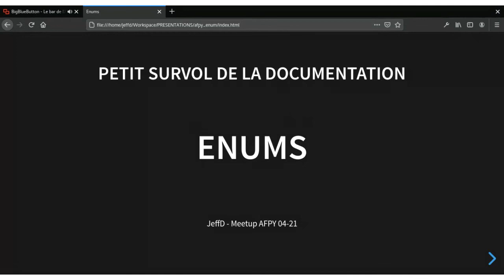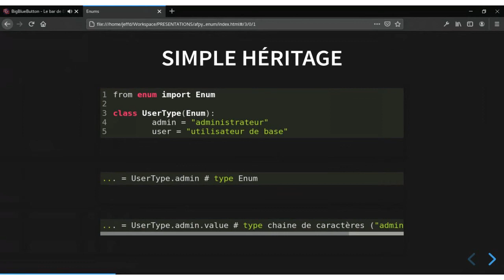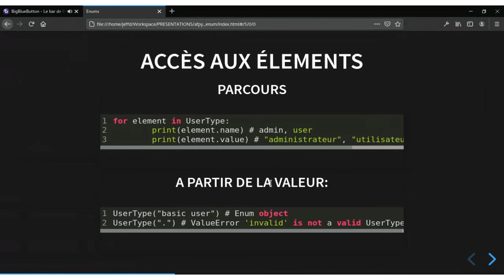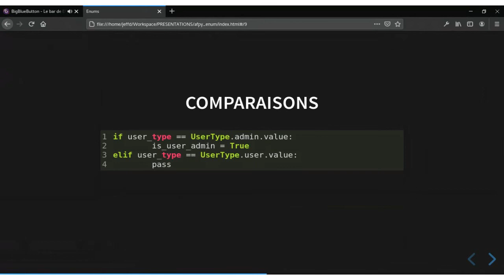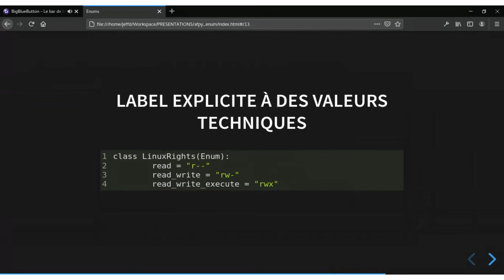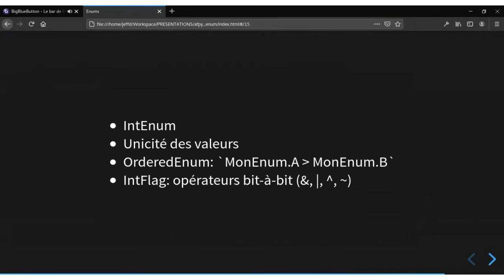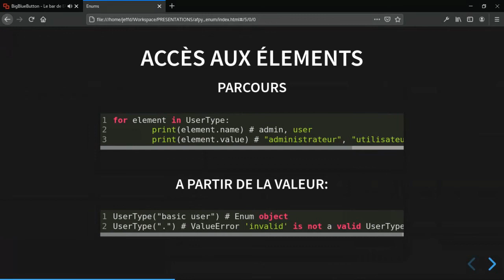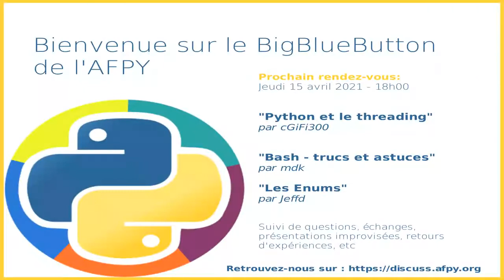En attendant la PyConFr (04/2021) — Les Enums — G-B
Présentation du type Enum en Python et de ses possibilités